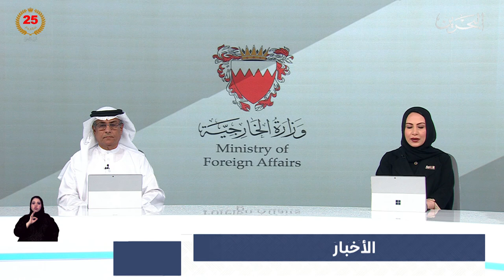مركز الأخبار : وزير الخارجية يشارك في مراسم أداء رئيس الجمهورية الإسلامية الإيرانية اليمين الدستورية